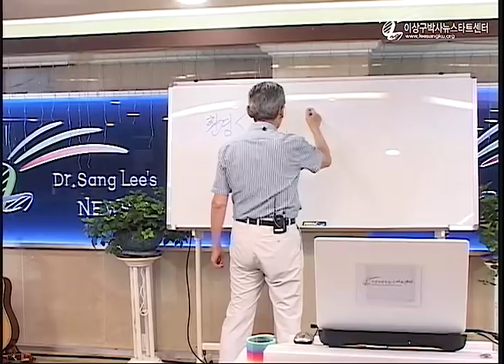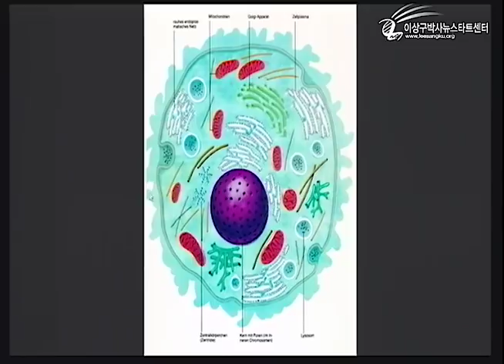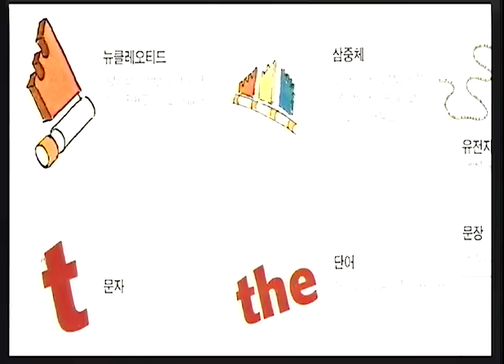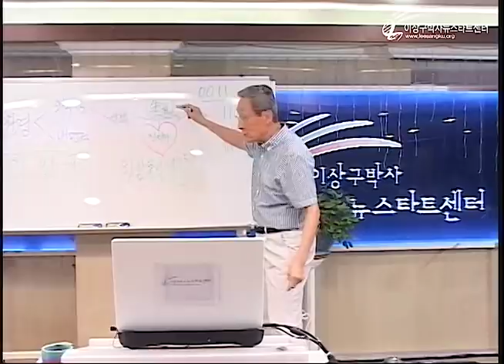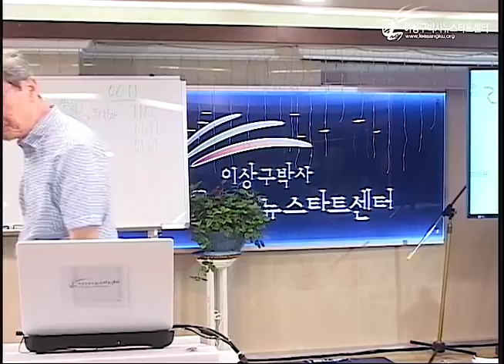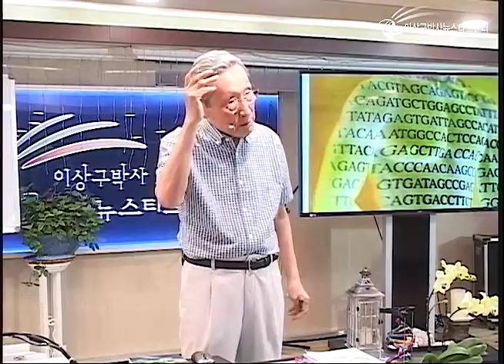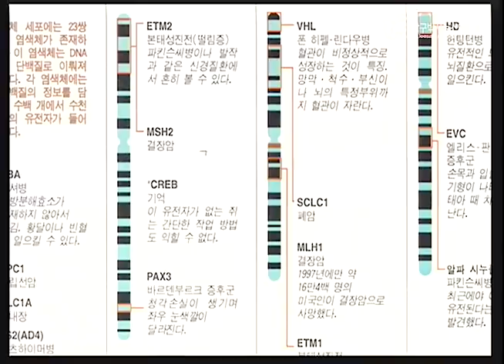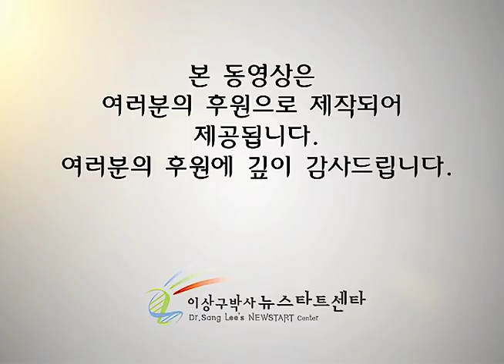R220 03 유전자 지도에 대하여